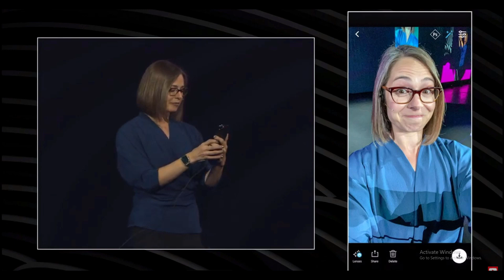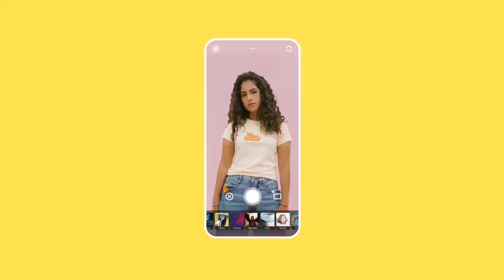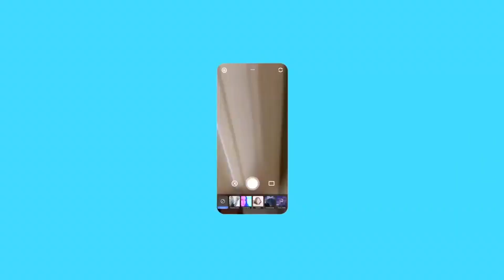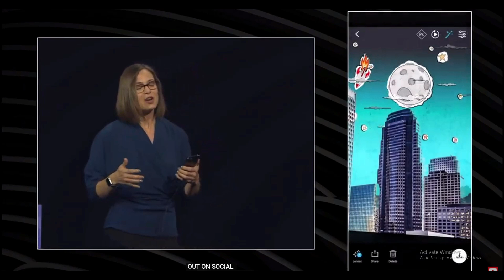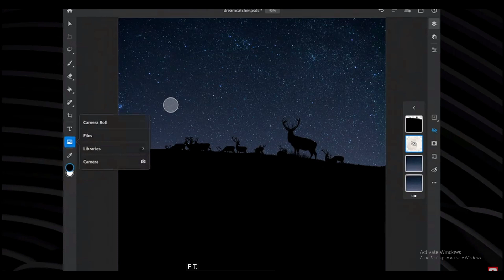PHOTOSHOP CAMERA - AWESOME NEW TECH.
Adobe is launching a free AI-powered Photoshop Camera app, available now to a select group of users as a limited preview for iOS and Android devices. The camera uses Adobe’s artificial intelligence platform, Sensei, to recognize the subject in photos — whether it’s a selfie, landscape, or food — and automatically suggest which image filters to apply. Filters can be used on the screen in real time, or applied to images taken from the camera roll. The app will feature filters from select artists, and users in the limited preview will be able to create their own.
- VERGE

Hey there.

Links:
PHOTOSHOP CAMERA